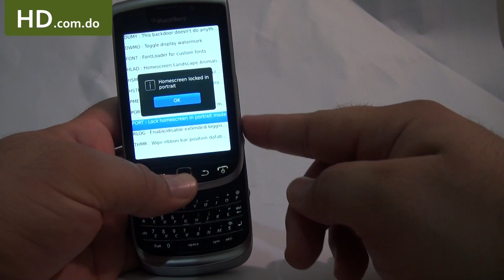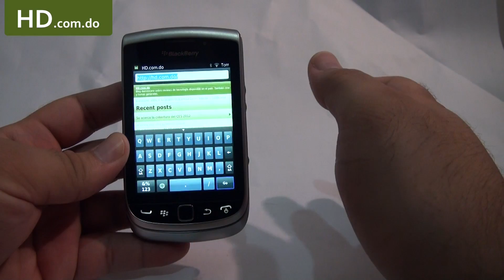BlackBerry Torch 9810: Review en español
Este es un review del BlackBerry Torch 9810. Este video es parte de un review que pueden leer completo